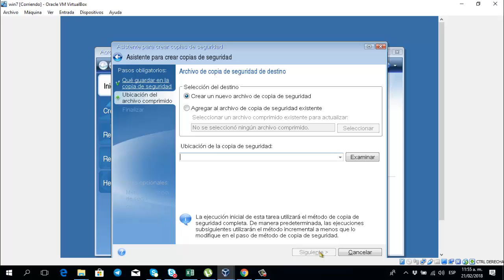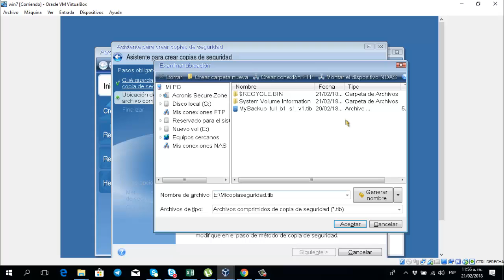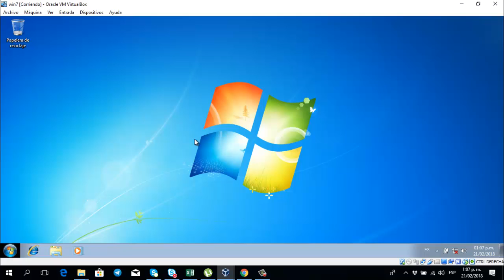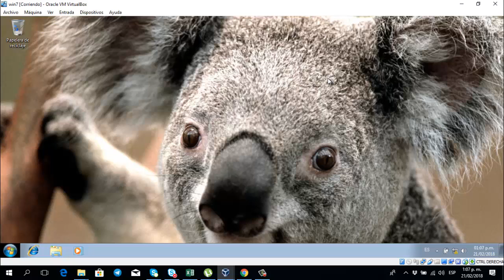crear backup acronis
crear backup acronis como copia de seguridad, guardando archivo .tib